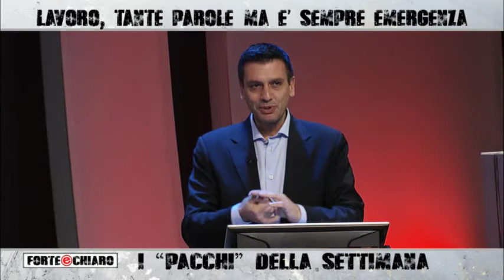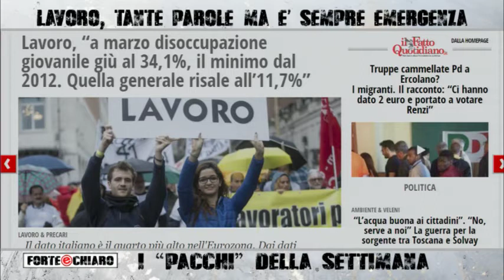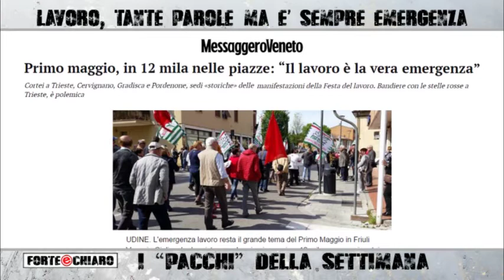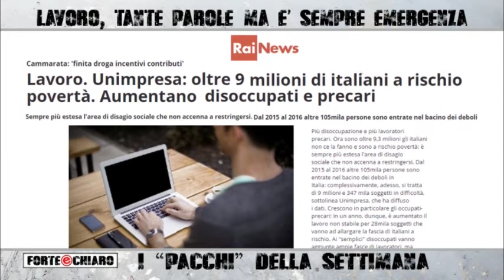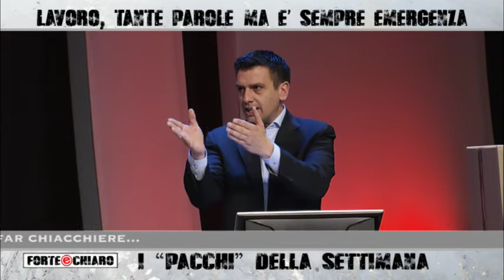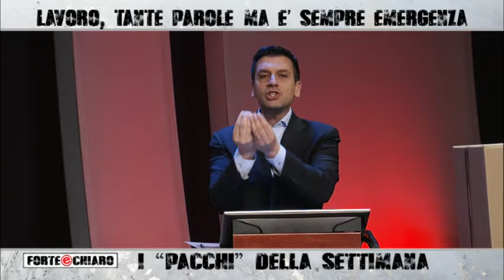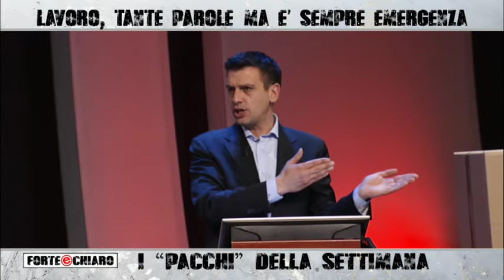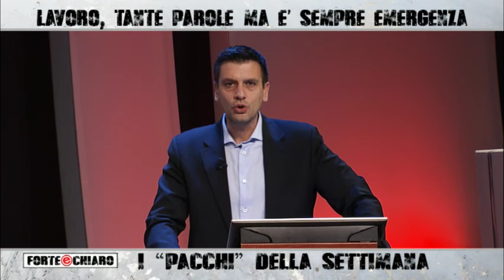Forte & Chiaro - 03.05.2017 - PRIMA PARTE - I "pacchi" della settimana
Mentre il problema dei profughi non viene risolto, il leader della Lega Nord fa una pennichella nelle villette di Mineo dove sono ospitati gli africani. Insomma, dormono tutti. Con noi in studio Giovanni Malanchini della Lega Nord Alessio Alberti del Partito Democratico Antonella Barranca di Rifondazione Comunista e Licia Ronzulli di Forza Italia